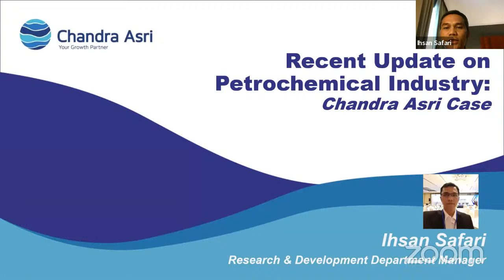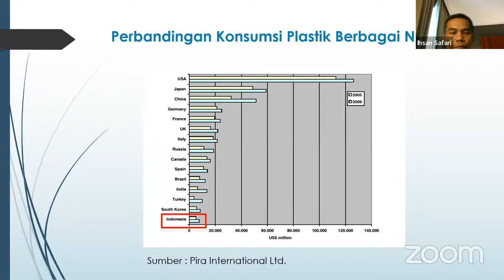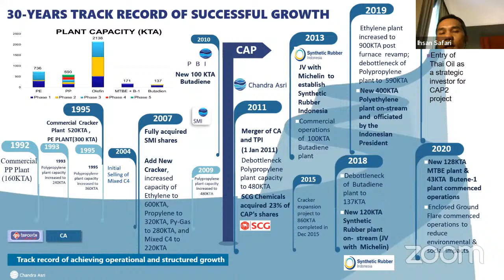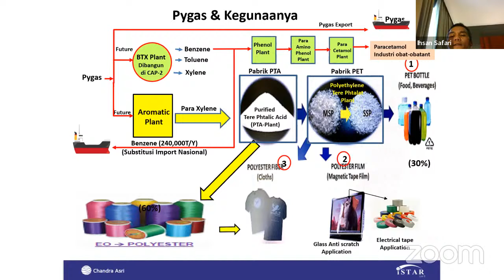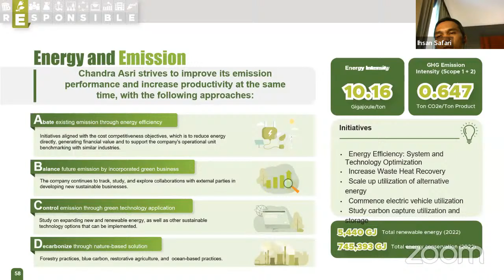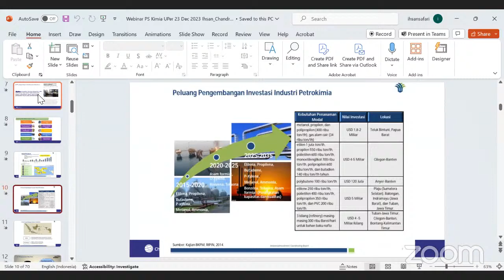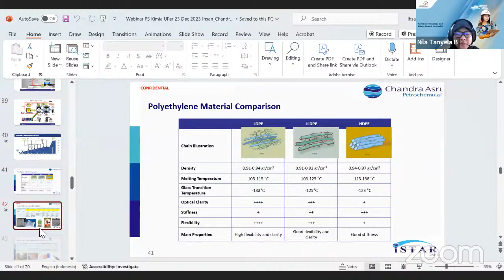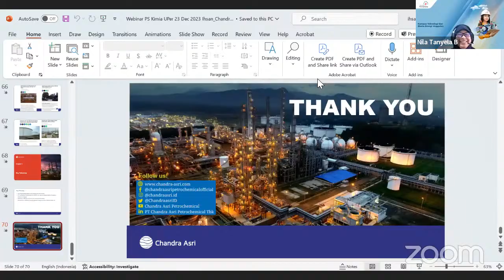Inspiring Lecture: Recent Update on Petrochemical Industry: Chandra Asri Case